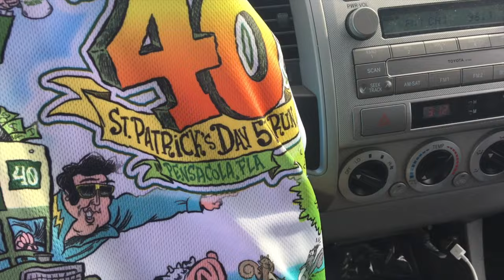The Wild and CRAZY Mcquire's 5k Experience !!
The Mcquire's 5k is a wild running event held every year in Pensacola, Florida. It is famous for their green Irish Wake drinks and wild costumes. Here is what I saw this weekend in Pensacola.